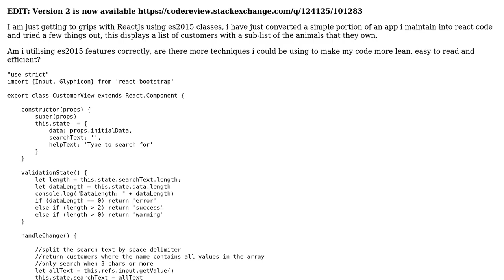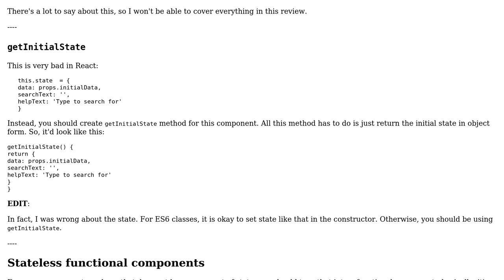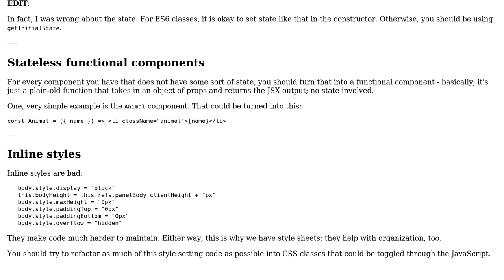Code Review: Display customer list in ReactJs using es2015 class syntax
With thanks & praise to God, and with thanks to the many people who have made this project possible! | Content (except music & images) licensed under CC BY-SA | Music | Images & others | With thanks to user SirPython user Nick Dewitt and the Stack Exchange Network Trademarks are property of their respective owners. You are responsible for your own actions.